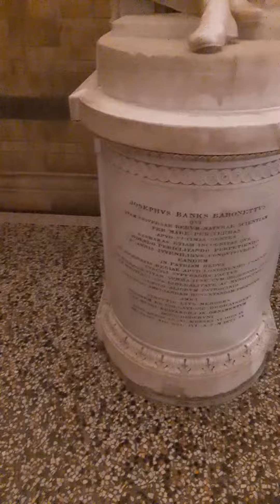6 November 2020(2)